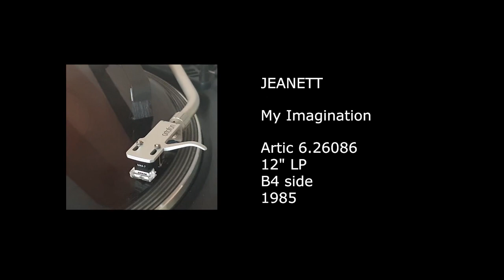JEANETT - My Imagination - 1985